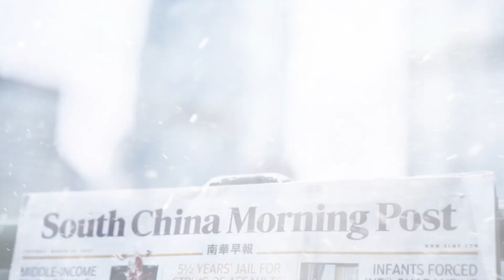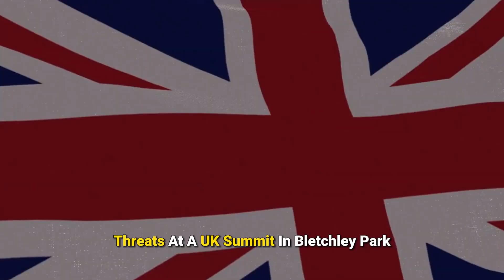Biden and Xi's Summit: Planning for AI Limits in Nuclear Arms Control.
Biden and Xi's Historic Summit: A Turning Point for AI in Nuclear Arms? | In this must-see video, witness a pivotal moment in global politics as U.S. President Joe Biden and Chinese leader Xi Jinping convene to discuss groundbreaking limitations on artificial intelligence in nuclear weapons control. This historic meeting, part of the APEC summit in San Francisco, could redefine the future of nuclear warfare and international relations. Biden and Xi's Historic Summit: Paving the Way for AI Limits in Nuclear Arms Control marks a potential turning point in the escalating tensions between these two superpowers.

Key topics include the restriction of AI in autonomous weapons systems, a response to growing global concerns about the militarization of artificial intelligence. Discover insights from top experts on how this agreement might impact the future of warfare, international diplomacy, and the role of technology in global security. With exclusive analysis and coverage, this video sheds light on the critical issues at stake in Biden and Xi's summit, exploring how AI has been integrated into military operations by both nations.